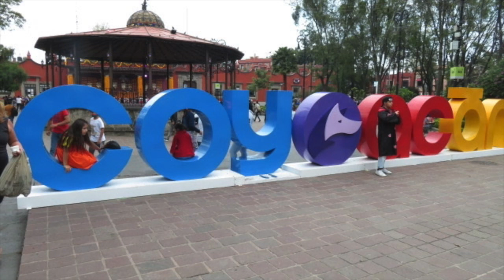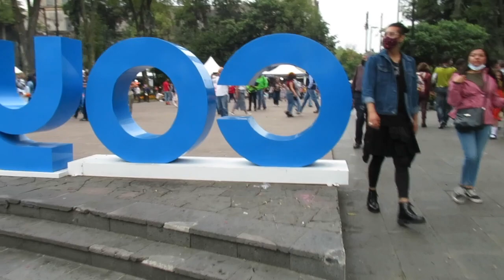COYOACAN CIUDAD DE MEXICO EL DIA DE MUERTOS.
TUVE LA DICHA DE PODER IR A COYOACAN Y PODER MIRAR EL ALTAR INCREIBLE Q HICIERON ,ES SOPRENDENTE LA MAGNITUD DE TANTAS FLORES UN HERMOSO ALTAR ,Y ENCANTADORA EXPERIENCIA